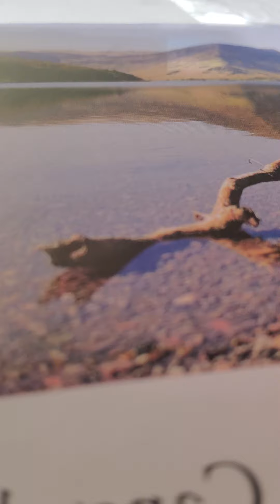leviticus 16:20-24 akjv